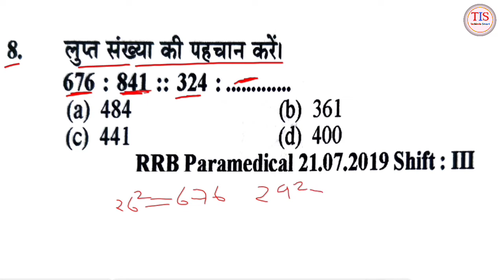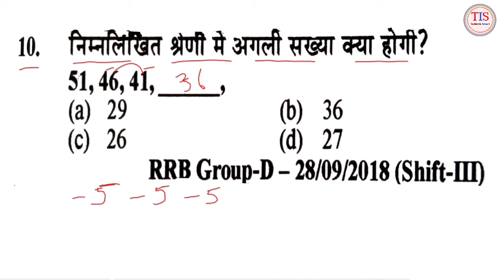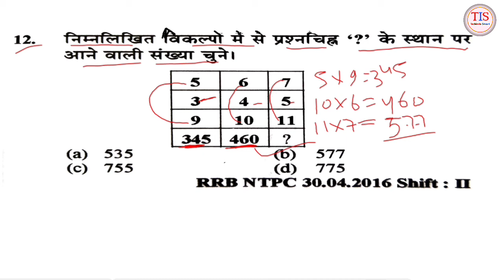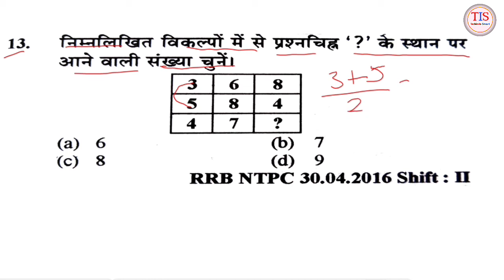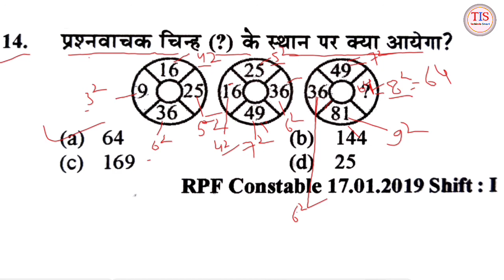rrb group d, missing number (लुप्त संख्या )reasoning 2018-19 question answer in hindi .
नमस्कार दोस्तों मैं आपको बहुत कम समय में ज्यादा से ज्यादा रिजनिंग के विभिन्न परीक्षाओं में पूछे गए प्रश्न का अध्ययन करवा रहा हूं आप से उम्मीद करता हूं कि आप इस को ध्यान पूर्वक पढ़ कर अपनी सफलता आने वाले परीक्षा में सुनिश्चित करेंगे कामयाबी आपकी कर्तव्य हमारा इसी के साथ एक बार फिर नमस्कार धन्यवाद।